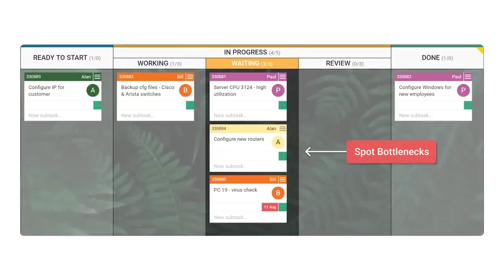5 SIMPLE HABITS I USE TO STAY ORGANIZED AND AESTHETIC | HOW I ORGANIZE MY LIFE | DIMMA UMEH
Hey loves, In this video, I share 5 habits that will help you organize your life and space and also maintain an aesthetic.

RELEVANT LINKS:

APPS:
TRELLO
TASKS

“Let us be thankful, then, because we receive a kingdom that cannot be shaken. Let us be grateful and worship God in a way that will please him, with reverence and awe;”
‭‭Hebrews‬ ‭12‬:‭28‬ ‭

How to stay organized
How to organize your life